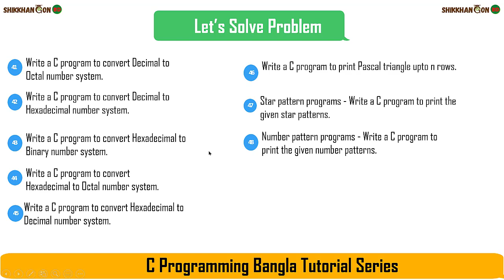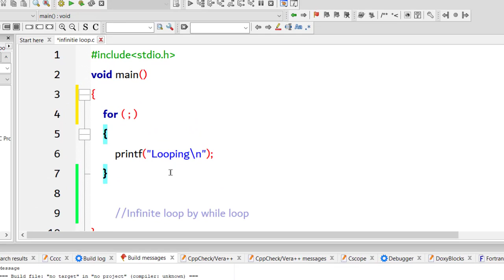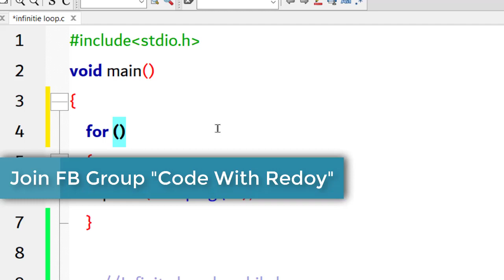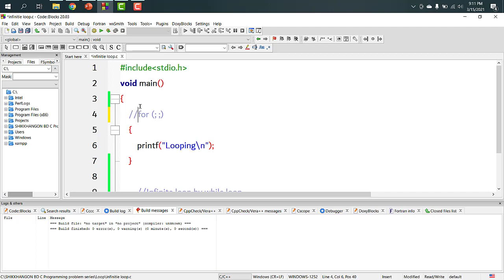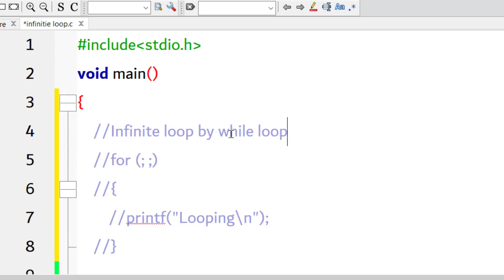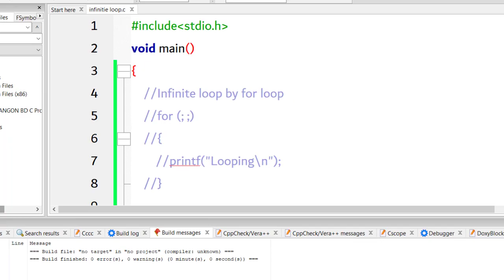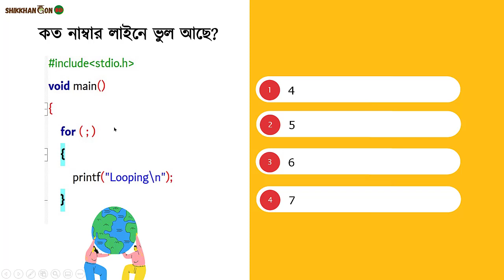Infinite Loop in C || for loop practice problem in C - 06